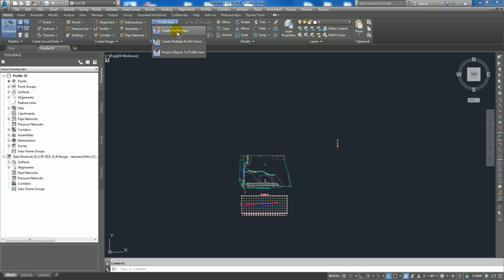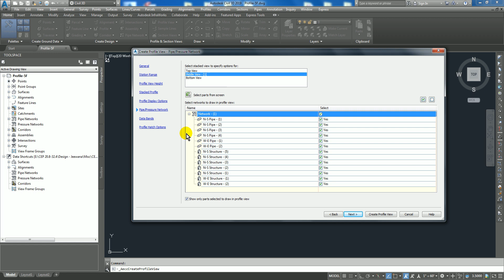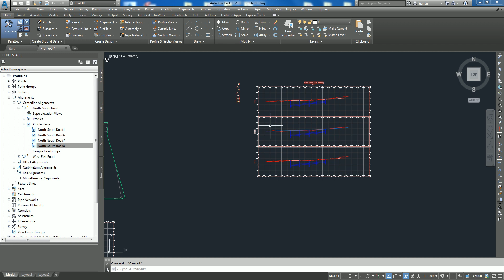101. Exercise 6 Creating Stacked Profile Views